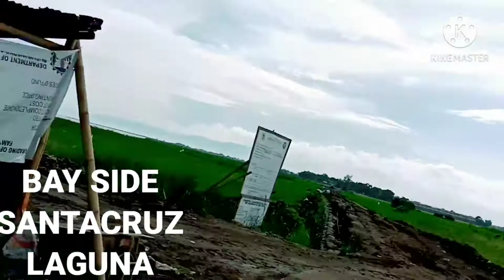bayside santacruz laguna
guwapo kaayo lods ang lugar dere sa bayside...panoorin nyo ng buo